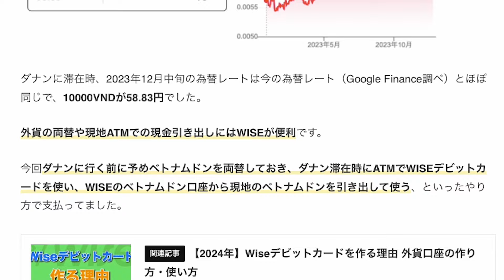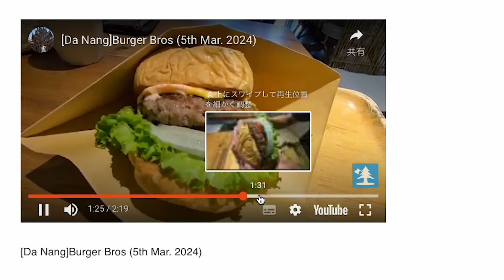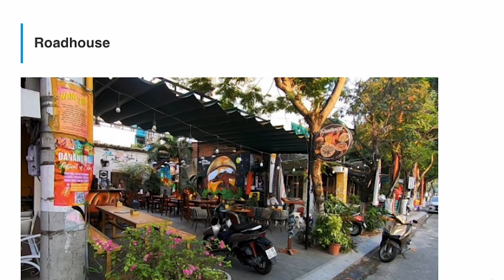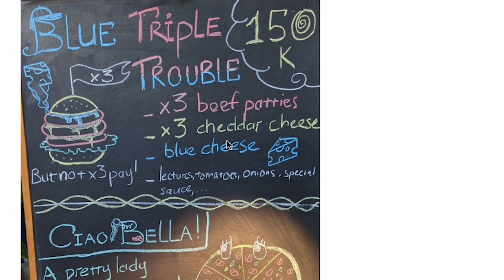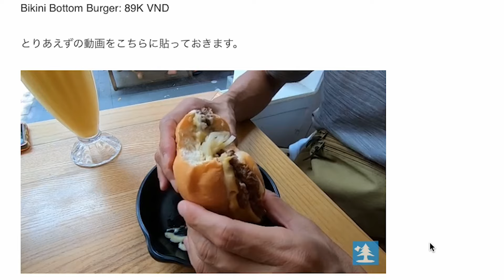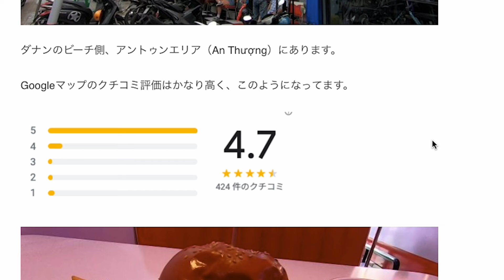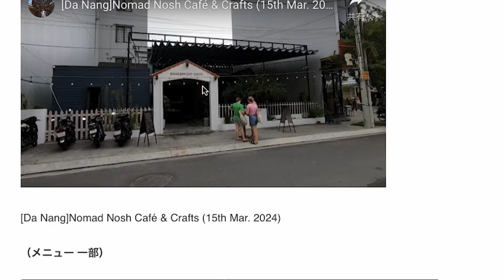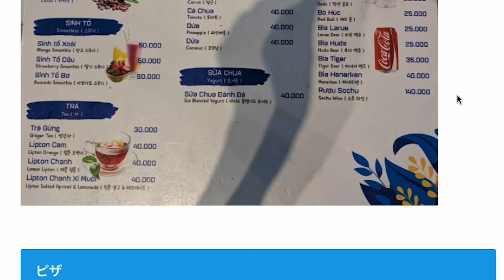【ベトナム】ダナン クチコミ高評価のハンバーガーを8店 真面目に解説・紹介。【2024年3月】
こんにちは、もみです。
任天堂で長年パワハラを受けて早期リタイア。
今は日本と東南アジアでセミリタイア二拠点生活しています。
このチャンネルではノマド情報とセミリタイア生活に役立つ情報を発信しています。

●店舗情報・関連情報・記事
【2024年】ベトナム ダナン 中心部のおすすめの多国籍レストランは？

【2024年】ダナンの観光地、市街地（ハイチャウ区）とミーケビーチ周辺で泊まった 格安ホテル とおすすめの低料金ホテルは？

【保存版】ベトナム ダナン観光 おすすめの観る、遊ぶ、食べる、泊まる、交通、両替とかいろいろ【2024年】

【動画編集】YouTuberをマネてみた一覧とマネる手順を一から解説

●その他
問い合わせ、ブログ、SNSはチャンネル概要欄を参照してください。